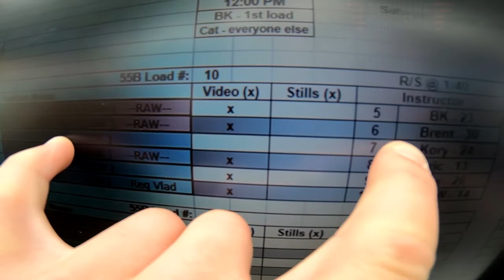Denis Podgayets's Tandem skydive!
Denis Podgayets's tandem skydive at Skydive Snohomish!